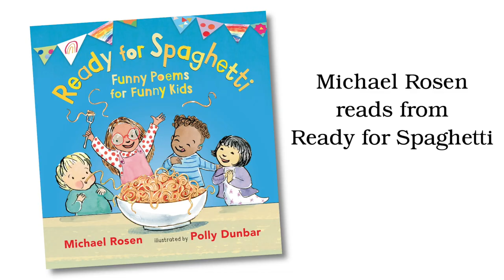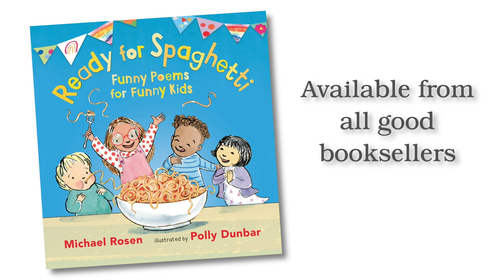Michael Rosen performs Give Me an ABC | Ready for Spaghetti | Book trailer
Former Children's Laureate Michael Rosen and award-winning artist Polly Dunbar join forces for an irresistible new book of rhymes, inviting readers into a toddler's world over the course of a day.

Fizzing with rhythm, energy and laughter, the 30 poems in Ready for Spaghetti delight in the details of children's daily routines. Full of affectionate observations of young children, which are beautifully continued in Polly Dunbar's warm-hearted pictures, Michael Rosen's poems are ideal for reading aloud with toddlers ... and many grown-ups will soon know them by heart!